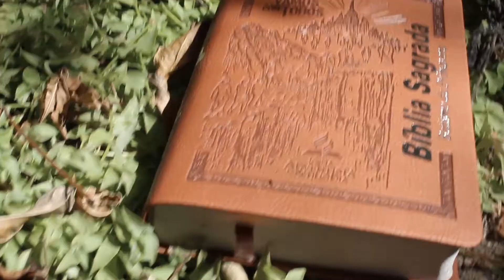Laudicéia.... Acorda... | VLog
Caso seja seu desejo apoiar o canal você pode participar do nosso grupo no Apoia.Se e ainda receber mimos todos os mêses ✨

Um ministério voluntário, Adventista e de sustento proprio que acredita ser possivel viver com paz, esperança e simplicidade nesse mundo tão estranho, vamos juntos aprender a ter uma vida mais leve ao lado de Nosso Maior e Melhor Amigo: Jesus...

Instagram: carolmathias7 poesias autorais inspiradas nas obras de Deus, como sua natureza, seres vivos, a própria vida e  todo o amor que emana dele❤
E vlogs compartilhando a minha experiência e aprendizado junto a Cristo nessa minha vidinha aqui nessa terra, e é claro rumo ao céu sempre!